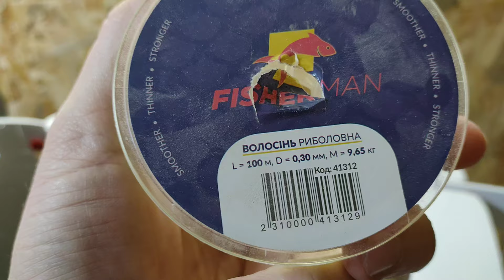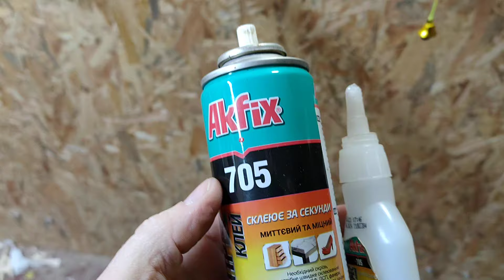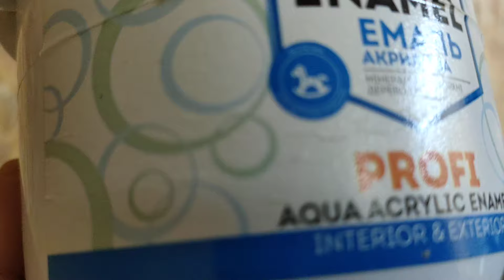Вироби з фанери / Іграшки підвісні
Розповідаю та ділюсь досвідом роботи на лобзиковому станку, токарному станку, роблю іграшки з фанери та показую як їх можна зробити самостійно.